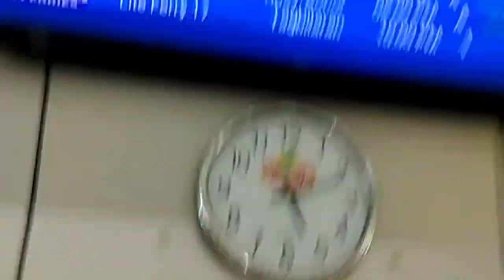Travel by sea via Cokaliong Shipping Lines Cebu to Iloilo | shipping rates